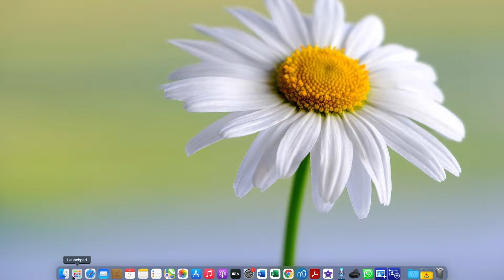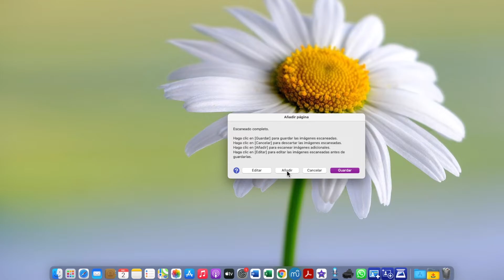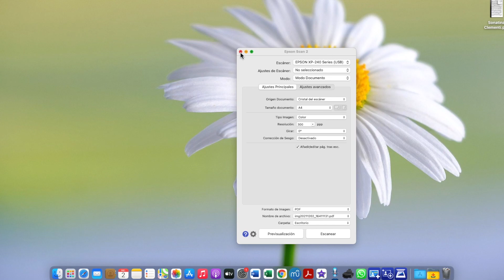Como escanear varias hojas en un solo PDF 📚 Epson - How to scan multiple sheets into a single PDF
En este video te muestro como, de manera rápida y sencilla utilizar tu impresora para escanear varias hojas y que formen un solo PDF.

In this video I show you how, quickly and easily, use your printer to scan multiple sheets and make them form a single PDF.